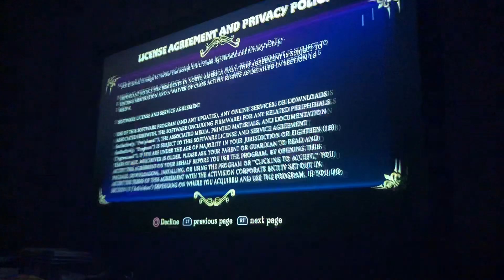New Spyro the dragon part 1 sunny flight 10-8-20 at 10:47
You would think on a Thursday morning I should be at school right most nose got badly sick due to the season change and the mask made it worst anyway this new Spyro is not like the old one it takes longer and it auto saves

And on Oct 10 I will upload train videos again